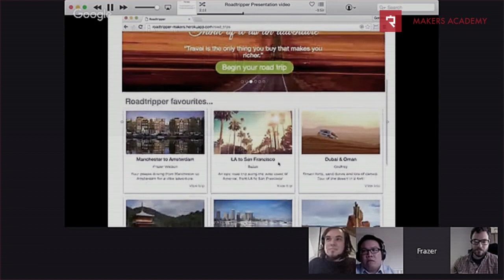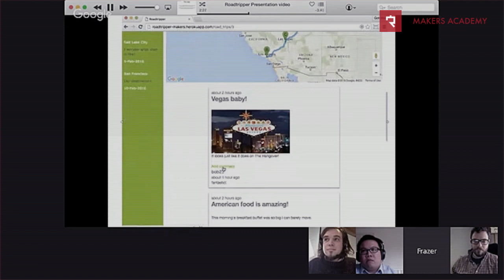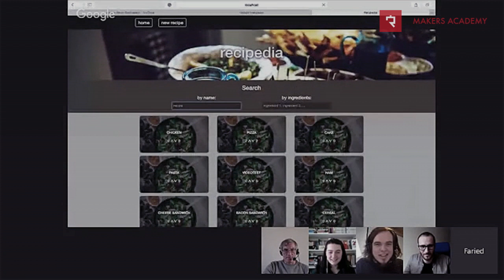Makers Academy Remote (Previously Ronin): Week 11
This week was the most intense for our Makers Academy Remote (Previously known as Ronin) students and they've been writing some impressive code in preparation for graduation. How have they found the past 11 weeks? Find out in the penultimate episode of our LearnToCode series.